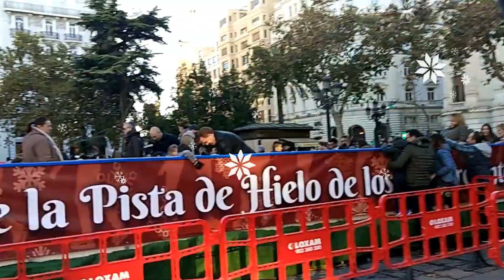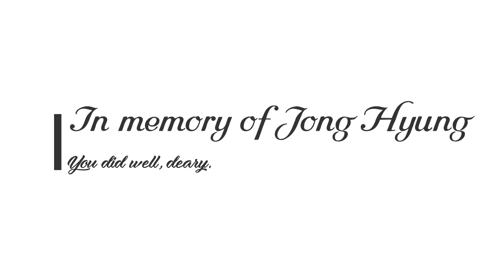Vlog: Kdd de bjds navideña en Valencia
El pasado fin de semana fue movidito, el sabado hubo una kedada navideña de bjds y nos lo pasamos genial.

La musica del video es mi pequeño homenaje a un cantante que ayer paso a ser una estrella mas en el firmamento: JongHyun de Shinee (un grupo de K-pop) fallecio ayer a la edad de 27 (28 en korea) años.

SOBRE MI:
¡¡Jola!! Bienvenidos a mi canal:
Aqui os hablare sobre mi gusto por las muñecas (BJD, MH, EAH, etc...), sitios interesantes, series que me gustan, DIY...
Aun me queda mucho por aprender,  pero espero ir mejorando y que disfruteis con mi canal.

*Musica de la intro:  A Long Cold (sting) de la biblioteca de Youtube.